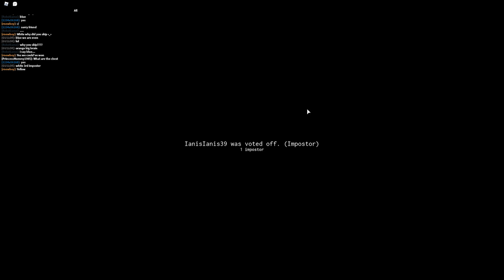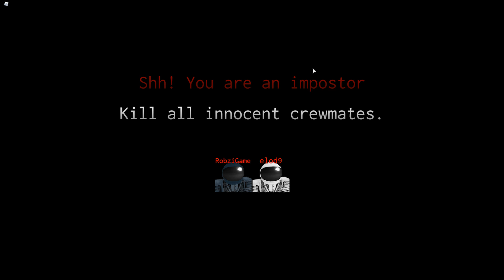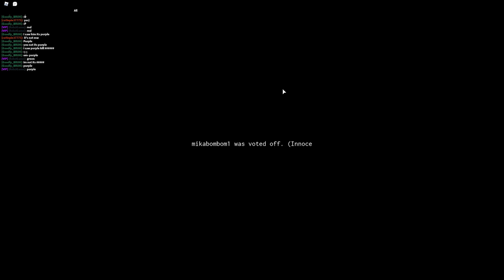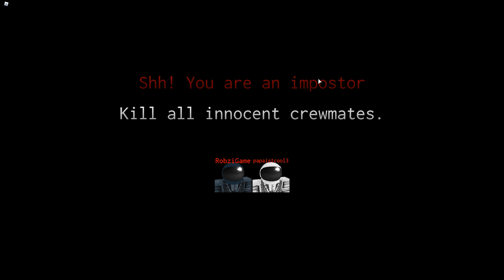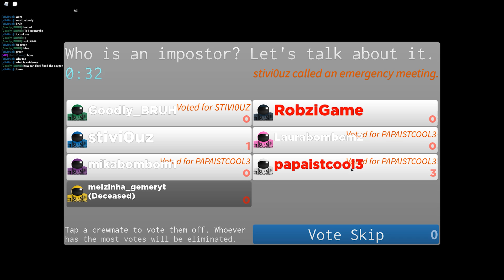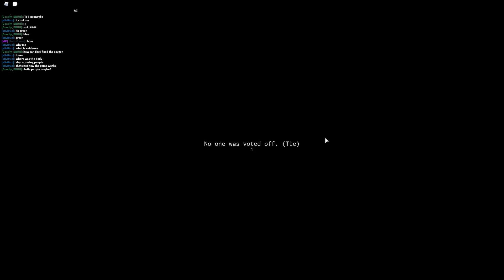ПРЕДАТЕЛЬ ОКАЗАЛСЯ СРЕДИ НАС... AMONG US в ROBLOX